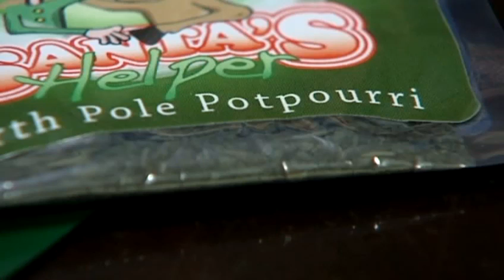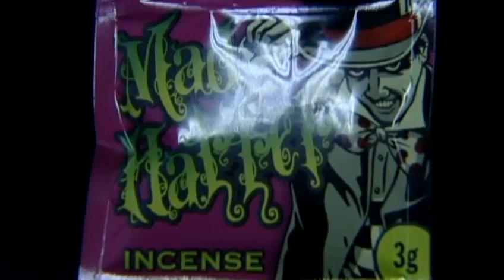NY bans sale of synthetic marijuana; cites health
New York state is banning the sale of "synthetic marijuana" that's sold in convenience stores, smoke shops, and tobacco stores under brand names including "Spice", "K2" and "Mr. Nice Guy.